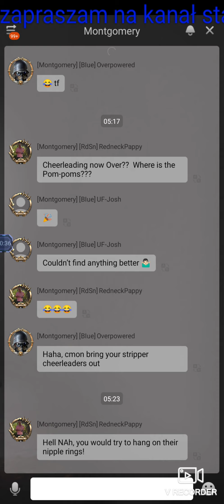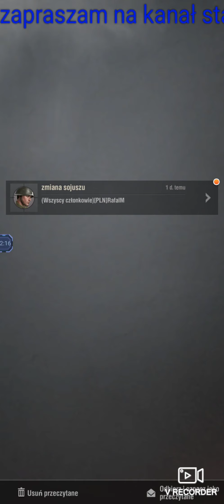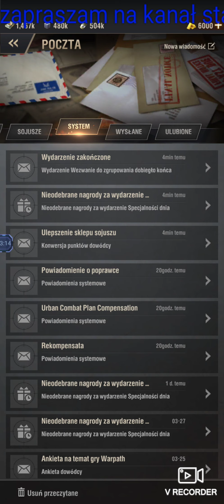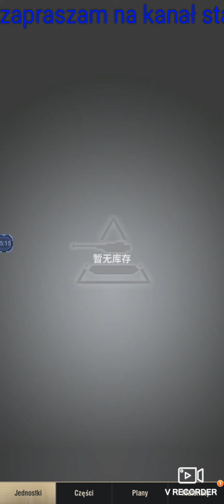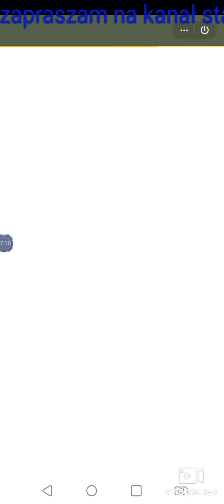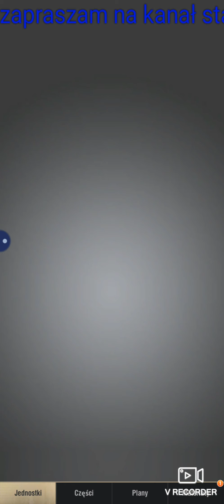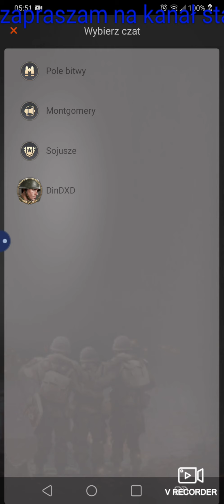Watpath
Misje i Kampania fabularna